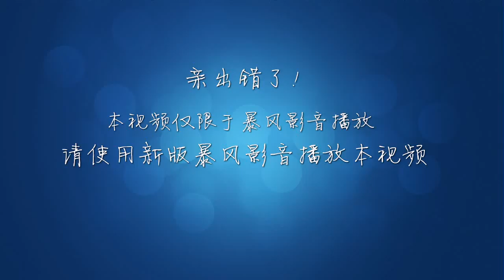This is the morning